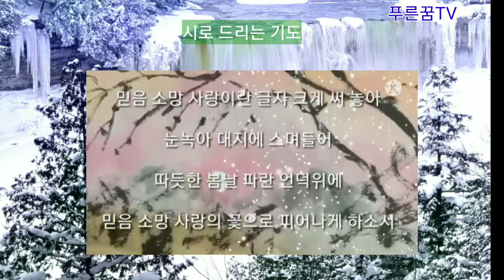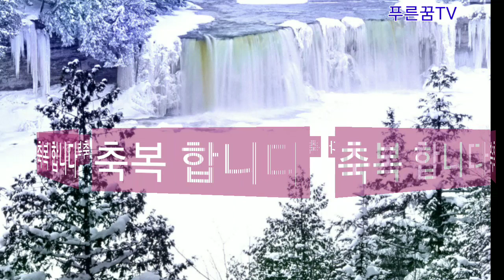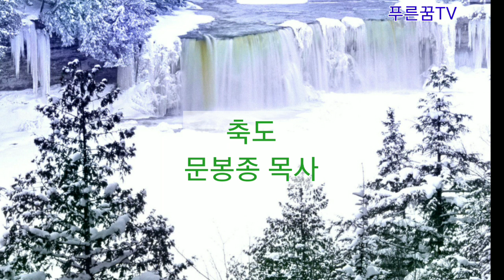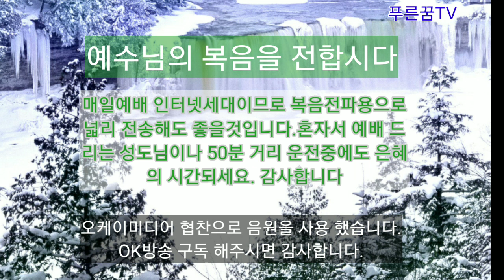매일예배 2022.12.4